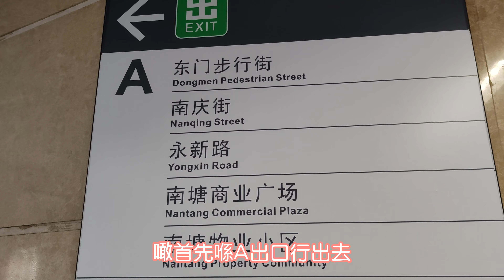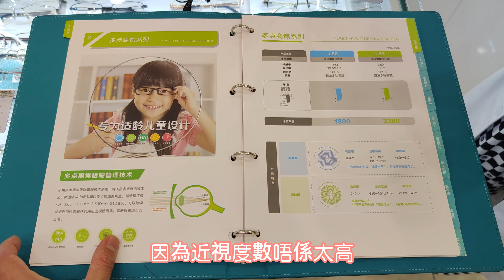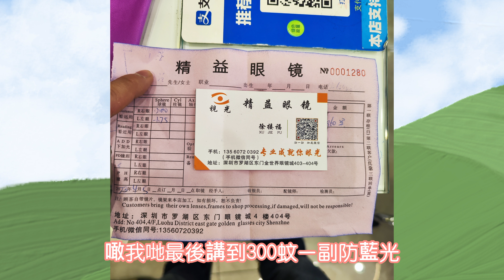東門眼鏡城|即日可取|東門|老街站|深圳|性價比高|北上精明消費|自費實測推介|4K拍攝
加油，努力，CHICHI冰同你游山玩水食好西！
紀錄生活，新手上路！
記得贊好訂閱同分享！
定期星期日出片探店
尋找假日好去處
感謝支持！

東門眼鏡城

地址：老街站A出口
            金世界百貨4樓